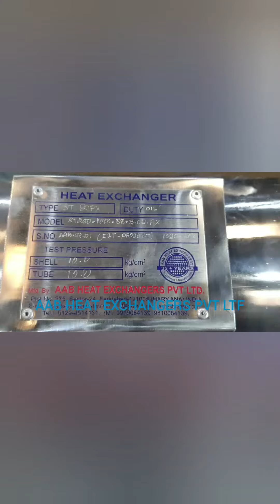IIT ROPAR - PHD Project : Heat Exchanger for Thermic Oil to Water Heating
Heat Exchanger for Heating Water from Thermic Oil, Project for IIT Ropar PhD Project.
Heat Exchanger with Copper Tubes SS304 Shell and End Covers
AAB HEAT EXCHANGERS PVT LTD